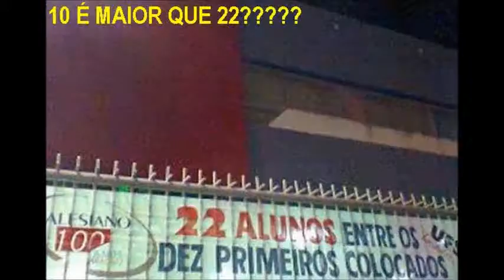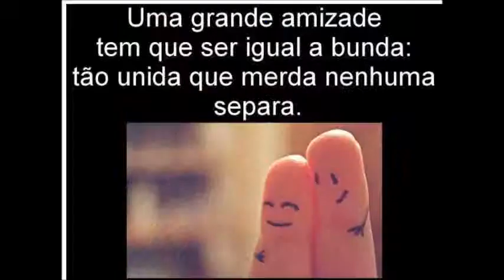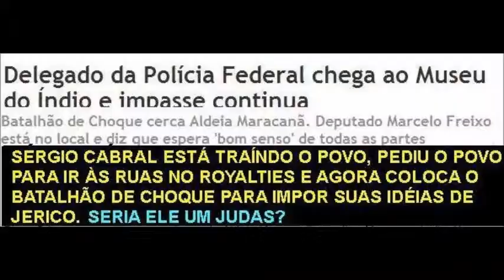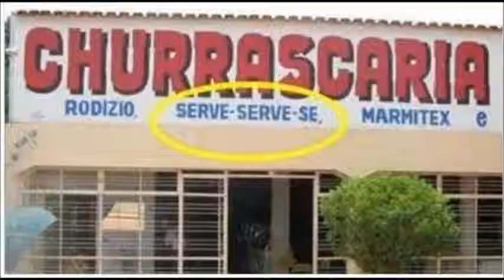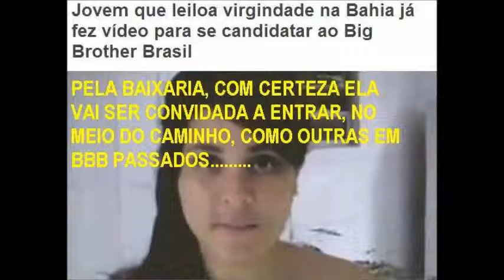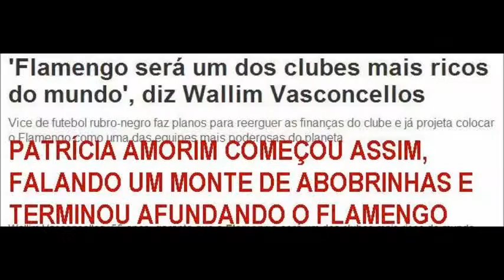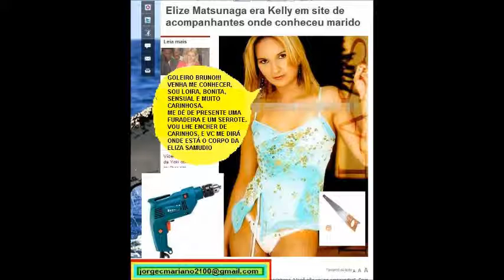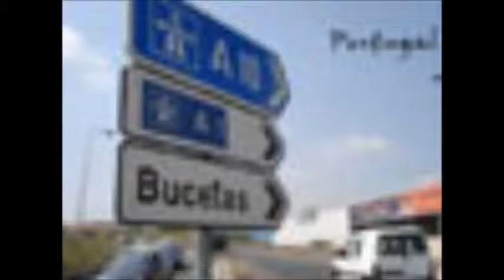É PRA GERAL 01